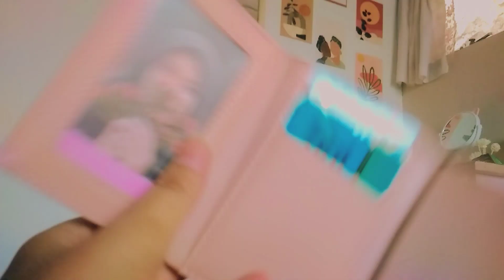Miniso haul tas lucu-lucu - Salma assyfa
Products in the video:
MINISO Tas Selempang Wanita Sling Bag (Hijau)
MINISO Tas Selempang Wanita Handbag Tas Jinjing Sling Bag